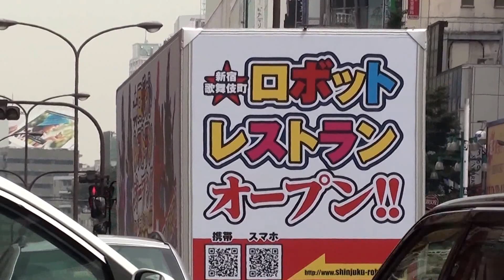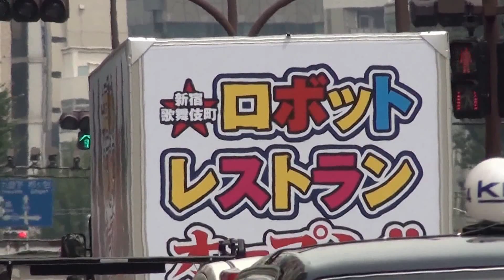New Open ロボｯト レストラン by picua.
Shinjuku new open .Robot Restaurant 2012 July by picua.